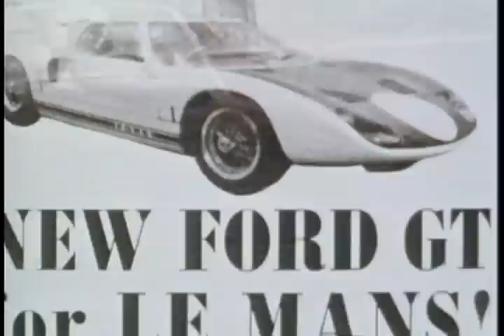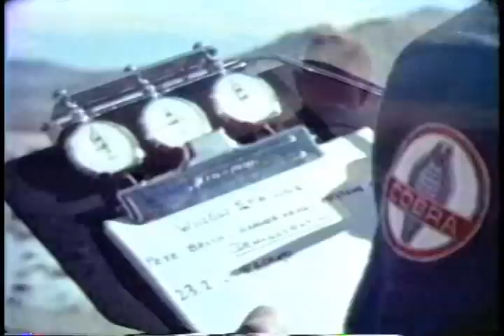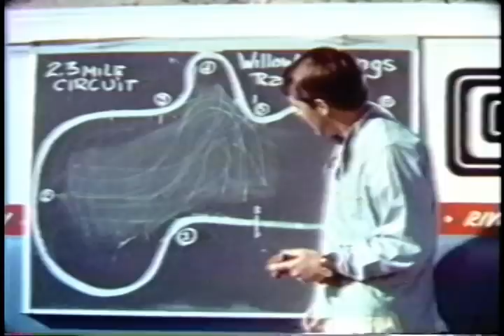Carroll Shelby Goes Racing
Ford provided Carroll Shelby with an engine for his start up sports car company and AC supplied the bodies.  Shelby hired a bunch of hot rod builders in California and they created the Cobra.

Soon Ford turned to Shelby to beef up the Mustang and turn it into a Corvette beater.  The GT 350 was born.

But there was more.  Henry Ford II had tried to buy Ferrari and was spurned.  Not one who was used to losing he decided to beat Enzo Ferrari on the track.  After Ford's first forays stalled they turned to Shelby to beef up the GT 40s and take on Ferrari.

Pete Brock, Ken Miles and Dan Gurney put the cars through their paces.

Ref: CO30